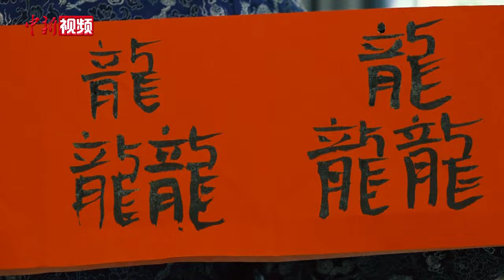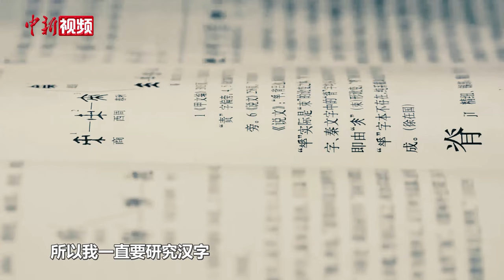【老外过年】篆书“福”字怎么写？美国“汉字叔叔”引古诗送祝福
74岁的理查德•西尔斯来自美国，他有一个中文名叫斯睿德。自22岁学习中文起，西尔斯花了近半个世纪学习和研究汉字，被人们亲切地称为“汉字叔叔”。

理查德•西尔斯自20世纪90年代开始利用电脑实现汉字数字化，创办的“汉字字源”网站，收录近10万个古代中文字形，用户遍布全球170多个国家和地区。龙年春节，西尔斯将在江苏度过，他眼中的中国春节是什么样？来听听他怎么说。（葛勇）